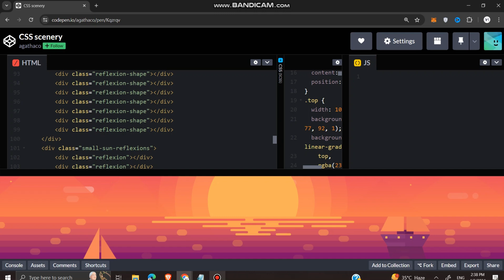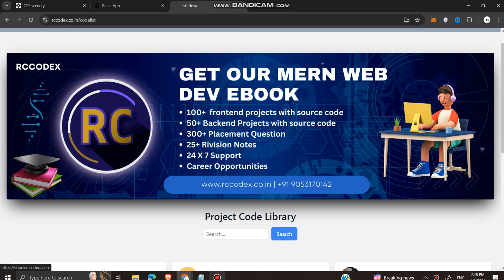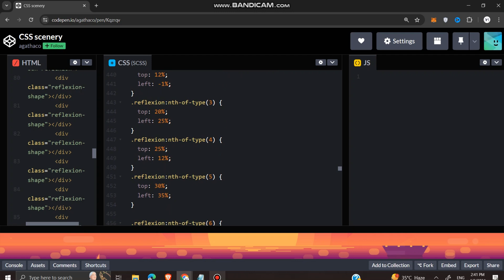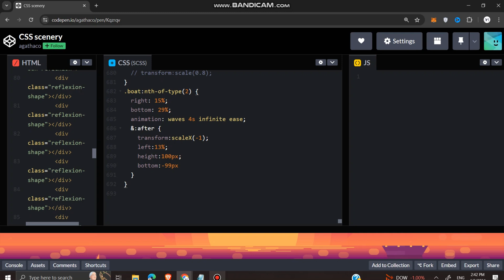Crafting CSS Magic: Building a Stunning Scenery 🌄l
Crafting CSS Magic: Building a Stunning Scenery 🌄
make slideshow with css,
html css javascript projects with source code,
css tutorial,
how to make a website using html css javascript,
website animation css,
creative html css,
how to create website using html,
css beginners,
html css javascript website,
css grid better than flexbox

Dive into the world of web development as we create a stunning scenery project using HTML and CSS! In this short video, follow along as we unleash our creativity and bring a picturesque landscape to life with just a few lines of code. From rolling hills to twinkling stars, learn how to craft an enchanting scene that will captivate viewers. Join us on this coding journey and unlock the power of CSS to create your own breathtaking landscapes. Don't forget to save this video for future inspiration and share it with fellow developers! 🌟